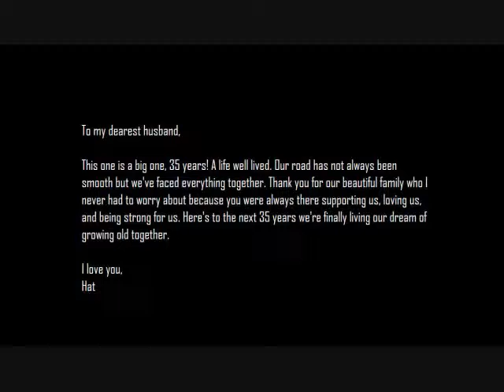Mom and Dad's 35th wedding anniversary